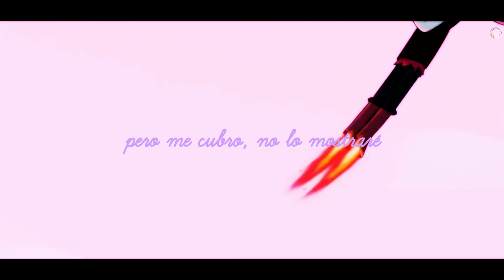Heart Attack「Janna x Tom 」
Vídeo a dedicado a mi amiga Dani. I lofiu beibe

☆Serie: Star vs the forces of evil
♡ Interprete: Demi Lovato

Acaso no lo veían venir? 7u7
Este pudo ser un buen ship, aunque también secretamente shipeo el Jacktom ❤, tengo la esperanza que si logramos el objetivo de que Disney autoriza la pelicula, podamos ver un poco de Jantom ahí ♡ (A mi amiga Dani le daría algo x'D)
En fin, espero que les guste el vídeo, esperen más ediciones en los próximos días ♥️

♡ Noticias, fanarts, memes y novedades de SVTFOE en mi página de FB

-SVTFOE is owned by Daron Nefcy and DisneyXD.
Non-profit video.